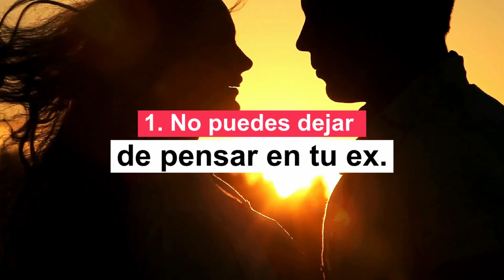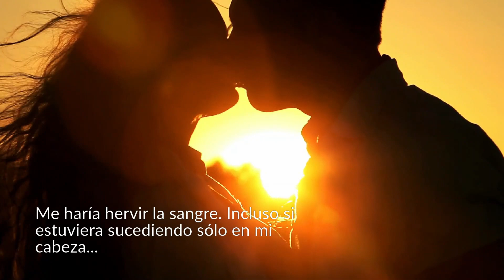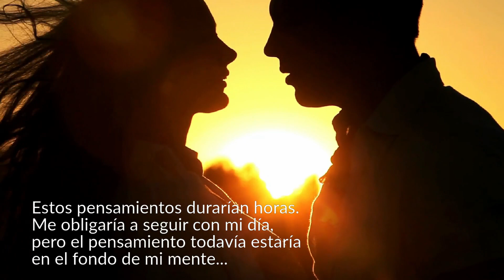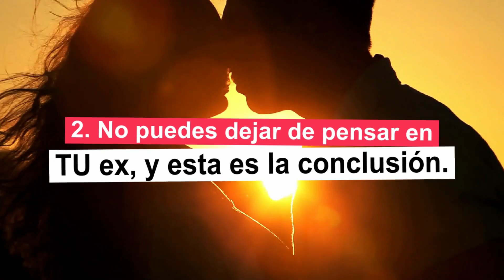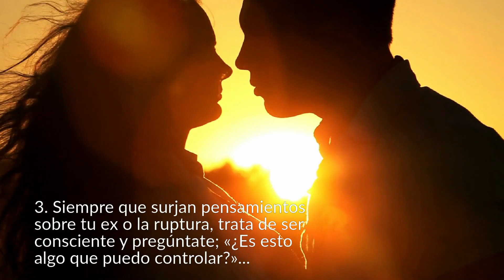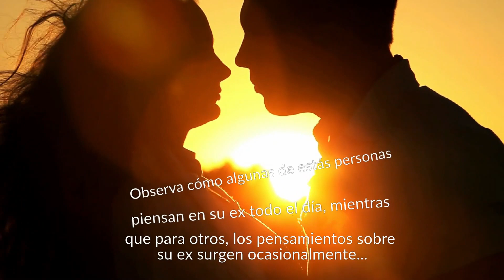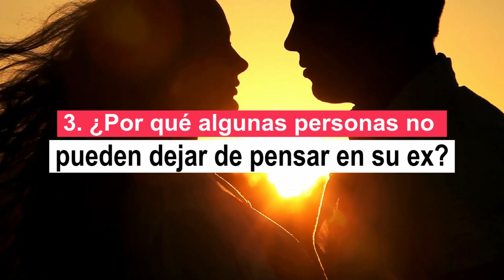¿NO Puedes DEJAR De PENSAR En Tu Ex?🤯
📌Una de las rupturas más difíciles por las que pasé fue seguida por pensamientos constantes, obsesivos y auto críticos sobre mi ex, la ruptura y la relación. Pensamientos como... GUÍA GRATIS

“¿Por qué no le presté más atención?”
“¿Por qué no me esforcé más?”
«Si hubiera hecho esto o aquello, tal vez todavía estaríamos juntos»... MIRA EL VIDEO.